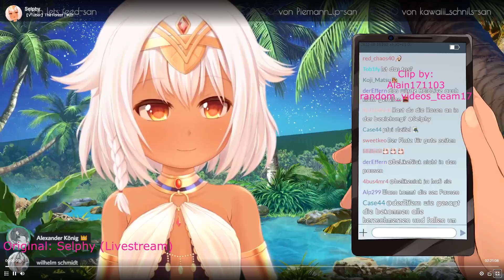Funny Twitch Clips